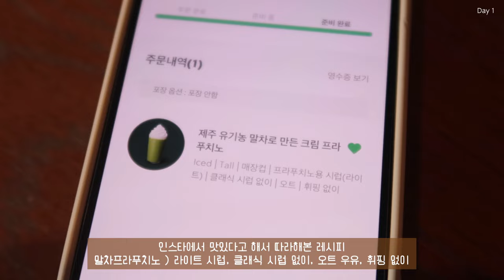(SUB)🍕많이 먹을 것 같은 연휴 전에 미리 관리하는 식단 브이로그(3종 피자/닭가슴살죽/샐러드볼/사과요거트/부라타치즈/오트라떼) | 건강식 레시피 | 간헐적단식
✨only 식단 타임라인✨
00:00 부라타사과샐러드
03:20 닭가슴살죽
06:08 꾸덕이 그릭요거트
06:35 사과요거트&핫도그샐러드
08:53 언니표 등갈비찜과 통귀리밥
09:39 로티세리치킨피자&쉬림프피자&고구마피자
12:51 사과 샐러드
14:19 오트라떼
15:11 소고기 샐러드 보울

오늘은 설 연휴 전 관리했던 일상을 담은 영상을 준비했어요😆
많이 먹을 것 같은 연휴, 여행, 약속 등 일정이 있으면
그 전에 가볍게 먹으면서 힘들지 않게 관리하기!
먹을 때 먹고 관리할 때 관리하니까 먹을 때도 강박이나
음식에 대한 두려움 없이 온전히 즐길 수 있는 것 같아요:)
벌써 5년차 유지어터가 되었는데 저는 지금 제 생활과 제 몸이
너무 마음에 들어서 앞으로도 꾸준히 관리할 것 같아요!
앞으로도 저와 함께 해주시죠..💖
그럼 여러분 오늘 영상도 보러 와주셔서 감사하고,